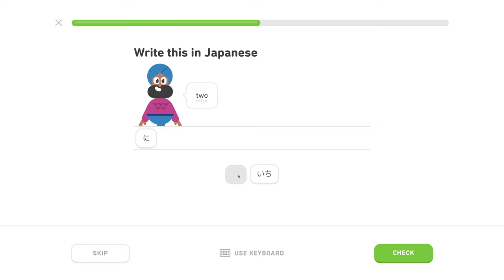🍱 Hiragana 1, level 4/5, lekcia 0/5 - Japonsky s Yetim